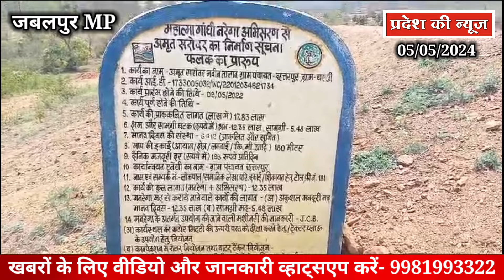ग्राम पंचायत के अधिकारी कर्मचारियों ने विकास के नाम पर निकाली 20 लाख रुपए की फर्जी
ग्राम पंचायत के अधिकारी कर्मचारियों ने विकास के नाम पर निकाली 20 लाख रुपए की फर्जी राशि